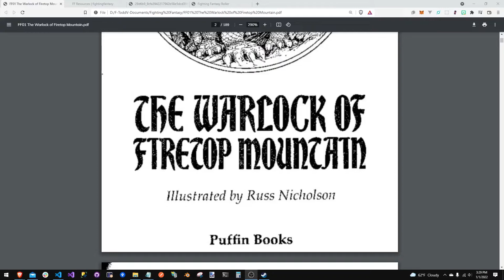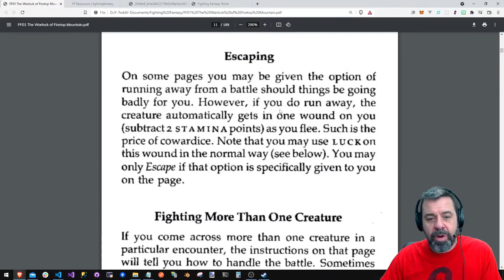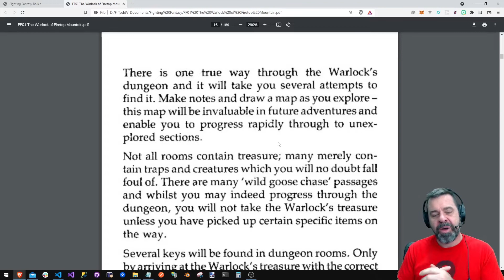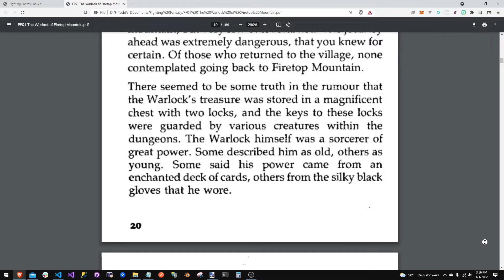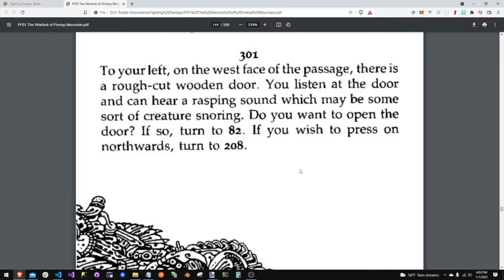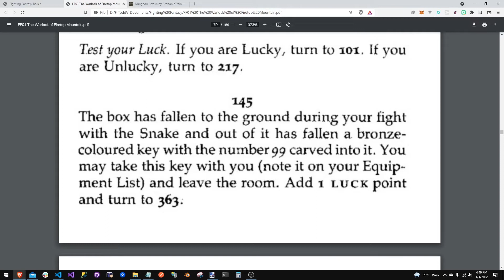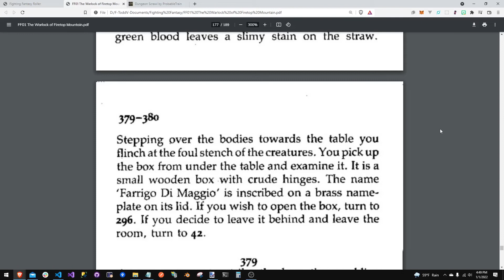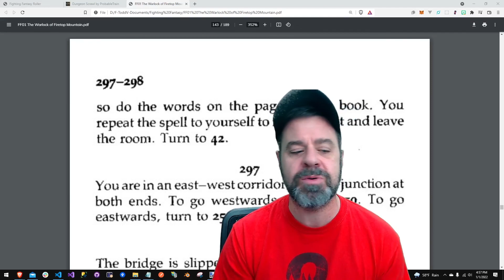🧙 Warlock Of Firetop Mountain Episode 1 - SOLO playthrough - Fighting Fantasy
Quick start of the Fighting Fantasy solo book - Warlock Of Firetop Mountain...  This is the first of 3 books I believe and if you want more on this one book let me know and I will do multiple episodes.

0:00​ - Intro and Overview
1:02 - FF Rules
8:04 - Gameplay begins
19:40 - Wrap-up and Final Thoughts